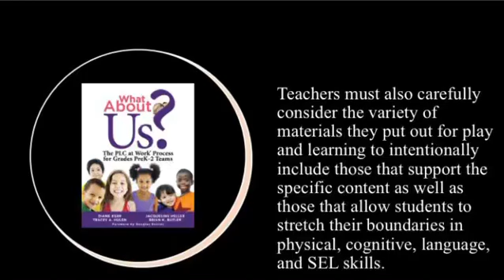“What About Us? The PLC at Work Process for Grades PreK-2 Teams” Best Early Childhood Book Out Now!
Want to support our worldwide early childhood mission of preparing  All students for lives of choice and independence? Get our book for your PreK-2 Teams!